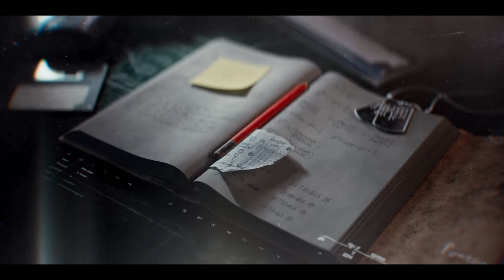Call of Duty Black Ops 6 Campaign - PC Gameplay - Mission 5: The Cradle (Gulf War) (No Commentary)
Call of Duty Black Ops 6 2024 Campaign Walkthrough Gameplay includes a Full Game Review, Full Gameplay and Story Campaign.

In this gameplay video, we embark on Mission 5: The Cradle of the COD BO6 Full Campaign for PC (Xbox Game Pass). Call of Duty Black Ops 6 2024 Gameplay Walkthrough will include a Review, Reaction, PC Gameplay, Full Story Campaign, Safehouse (Player Upgrades, Puzzles), Zombies (Terminus, Liberty Falls, Easter Eggs), Cinematics, Cut Scenes, OST and the Full Story until the Ending.

Call of Duty: Black Ops 6 is a 2024 first-person shooter video game co-developed by Treyarch and Raven Software and published by Activision. It is the twenty-first instalment of the Call of Duty series and is the seventh main entry in the Black Ops sub-series, following Call of Duty: Black Ops Cold War (2020). Set in 1991, Black Ops 6's single-player story follows rogue operatives Troy Marshall and Frank Woods as they assemble a team of agents to hunt down Pantheon, a paramilitary group that intends to enact a false flag attack on the United States in order to discredit and replace the Deputy Director of the CIA.

🔥 Get ready for intense action as we dive into the thrilling world of Call of Duty Black Ops 6!

🎮 Whether you're a COD veteran or new to the series, this video has something for everyone. Don't miss out on the epic battles, strategic gameplay, and heart-pounding moments that make Black Ops 6 a standout in the franchise.

Call of Duty latest game
Call of Duty review